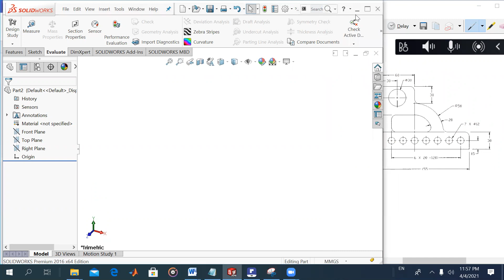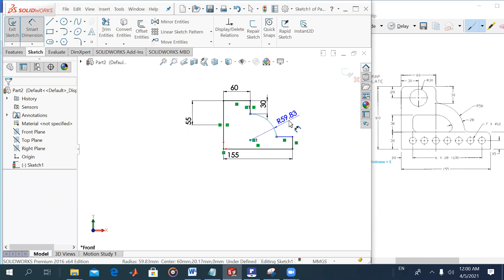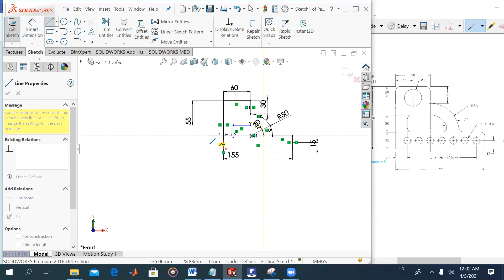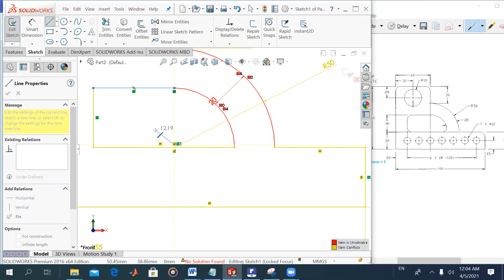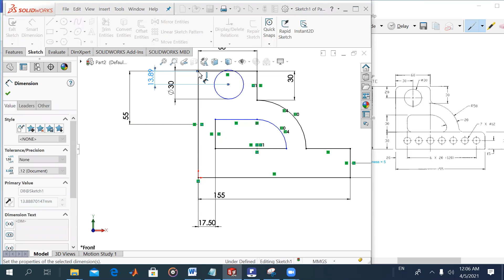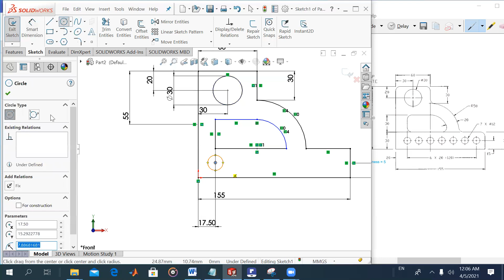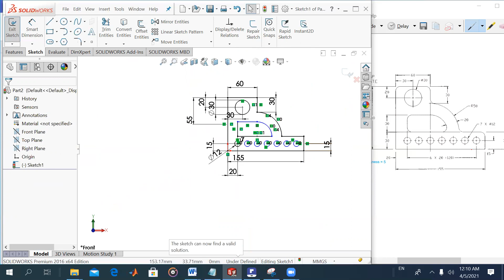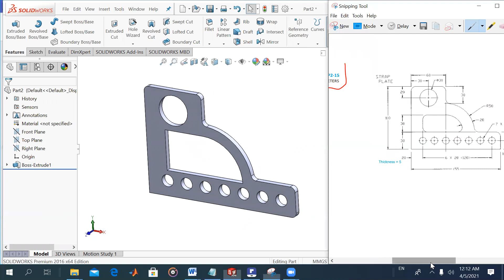Soildworks sheet 2 p2-15